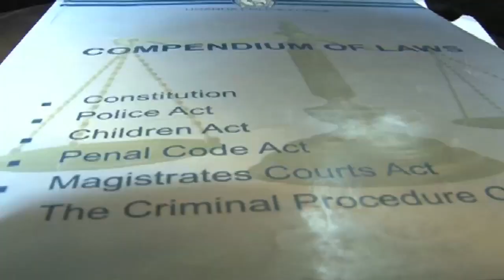Shoot to kill: Is the police acting within the confines of the law?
A spate of shootings where innocent civilians have been targeted has sparked an uproar amongst Human Rights organizations. Whereas police says it has shot at civilians in self-defence, civil libertarians accuse the force of using extra-judicial means to enforce justice. Police spokesperson, Judith Nabakooba tells NTV that police officers are not allowed to shoot at unarmed civilians except when their own lives are in danger.